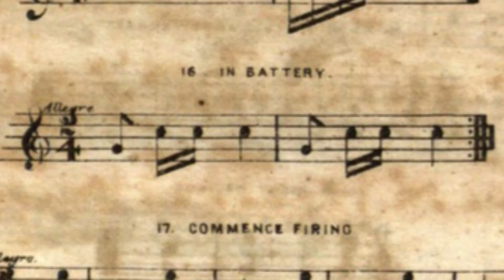16. In Battery